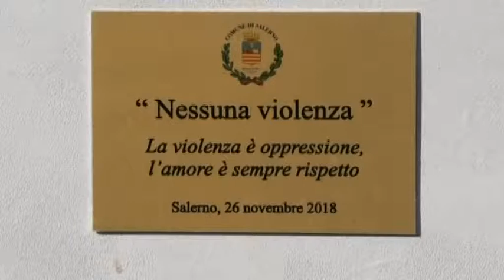SALERNO INAUGURATA OPERA DONNE SPEZZATE